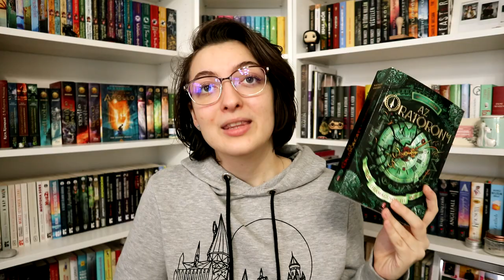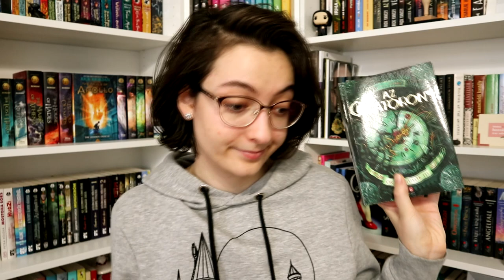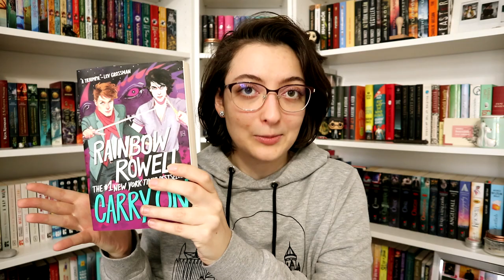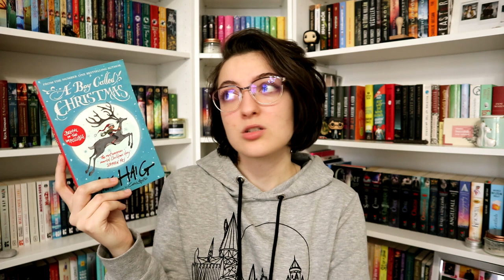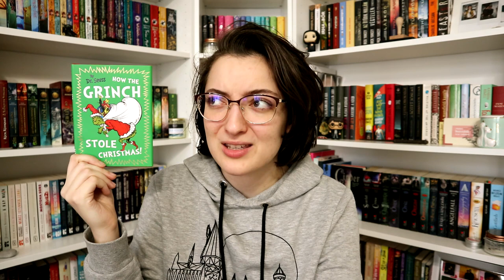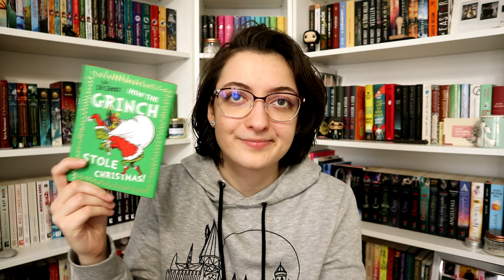Ezt olvastam decemberben | 2021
Natalia Sherba: Az ​Óratorony (Óramágusok 3.)
Rainbow Rowell: Csak ​így tovább (Simon Snow 1.)
Shannon Watters · Kat Leyh: On ​a Roll (Lumberjanes 9.)
Matt Haig: A ​fiú, akit Karácsonynak hívnak (A fiú, akit Karácsonynak hívnak 1.)

0:00 Bevezetés
0:33 The Beautiful Ones
1:15 The ​Twelve Dates of Christmas
3:00 Lumberjanes 9.
3:33 Az Óratorony
5:10 Csak így tovább
7:04 A fiú, akit Karácsonynak hívnak
9:41 A Grincs
10:17 Adventi krimik
12:51 Befejezés